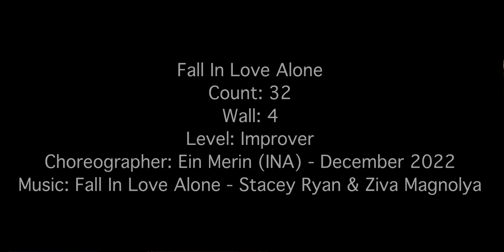Fall In Love Alone, Choreographer: Ein Merin (INA) - December 2022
Fall In Love Alone
Count: 32
Wall: 4
Level: Improver
Choreographer: Ein Merin (INA) - December 2022
Music: Fall In Love Alone - Stacey Ryan & Ziva Magnolya